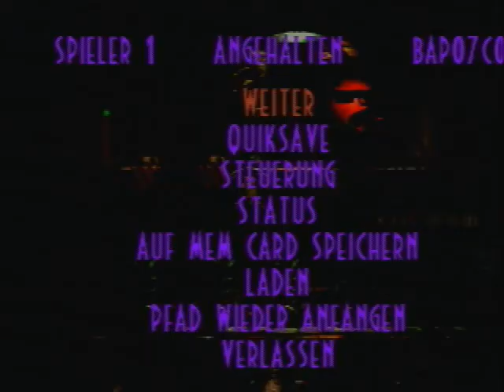Lets Play Oddworld Abes Exoddus German [100% Challenge] Vol.32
Ich hab ein Brett vorm Kopf!